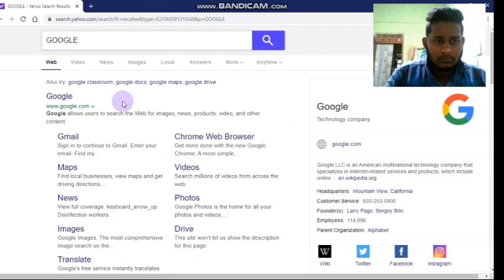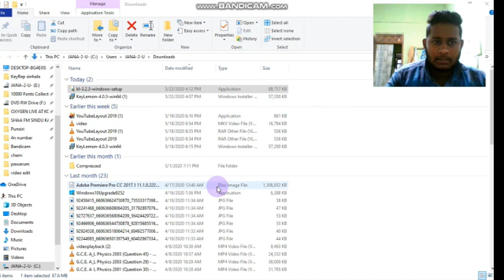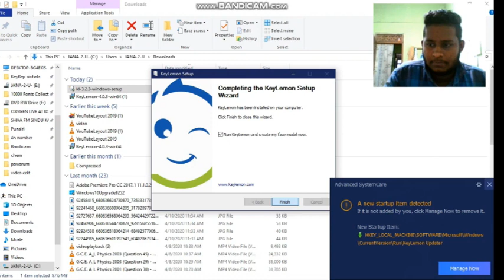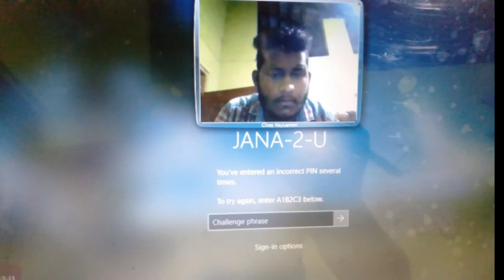ඔයාගෙ computer එකටත් laptopඑකටත් face unlock/ how to add all laptop and computers face unlock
FACE BOOK -JANAKA NUWAN